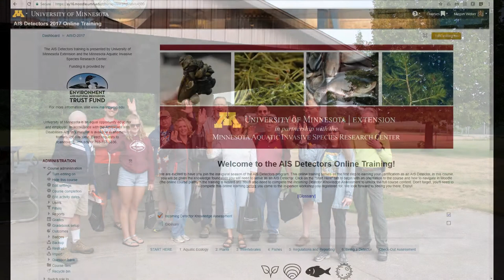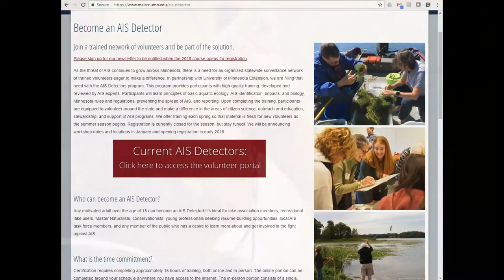Join Us! AIS Detectors (2018)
AIS Detectors is a volunteer program developed by University of Minnesota Extension and the Minnesota Aquatic Invasive Species Research Center.  Participants receive training created by aquatic invasive species experts and then become active volunteers in their communities helping in the fight against aquatic invasive species.  We hope you'll join us!

Funding for the AIS Detectors Program is provided in part by the Minnesota Environment and Natural Resources Trust Fund as recommended by the Minnesota Aquatic Invasive Species Research Center (MAISRC) and the Legislative-Citizen Commission on Minnesota Resources (LCCMR). The Trust Fund is a permanent fund constitutionally established by the citizens of Minnesota to assist in the protection, conservation, preservation, and enhancement of the state’s air, water, land, fish, wildlife, and other natural resources. Currently 40% of net Minnesota State Lottery proceeds are dedicated to growing the Trust Fund and ensuring future benefits for Minnesota’s environment and natural resources.